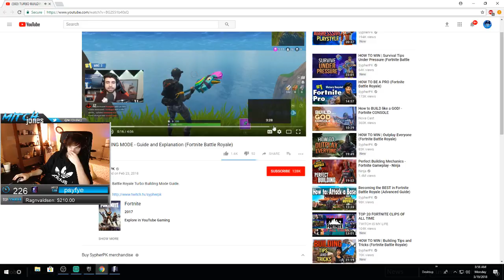2 Wins Jones [VOD: Mar 19, 2018]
2 Wins Jones [VOD: Mar 19, 2018]